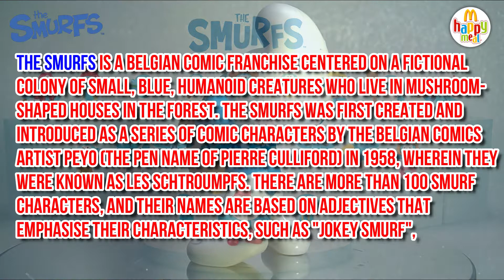Mcdonalds Happy Meal The smurfs 2018 | 60th Anniversary Smurf | No. 04